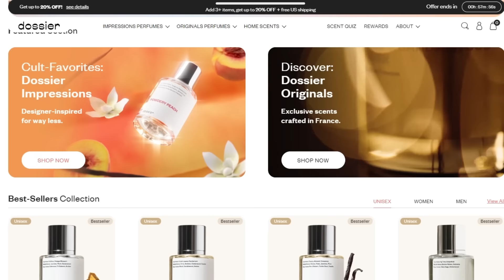Caí en la monotonía...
Abriendoles un poco mi corazón...

MIS LIBROS:
En Esto Pensad (o librerias cristianas)
Nuestro Edén (o librerias cristianas)

DISEÑO Y EDICIÓN: @roberto_4ldana